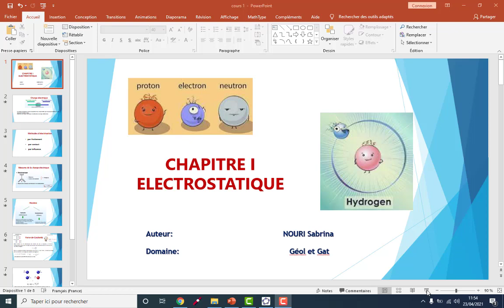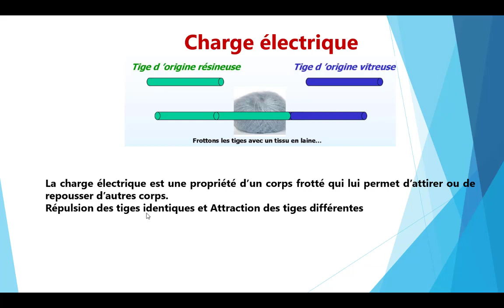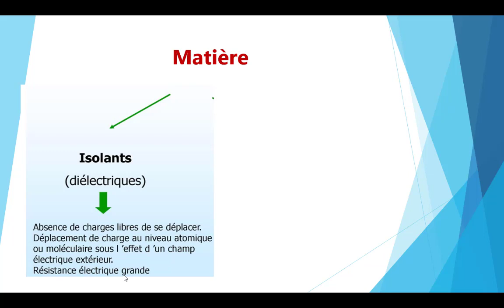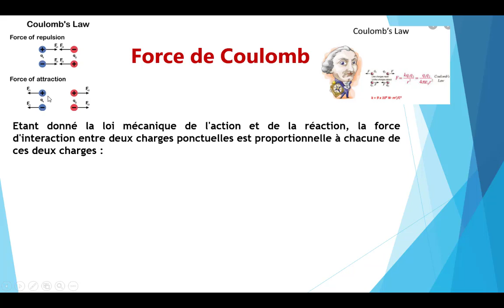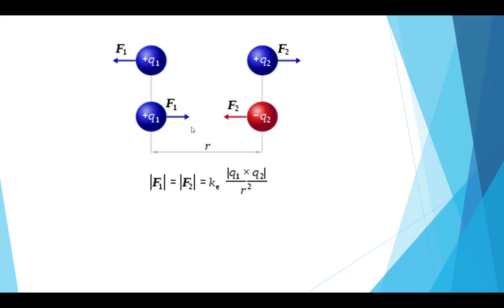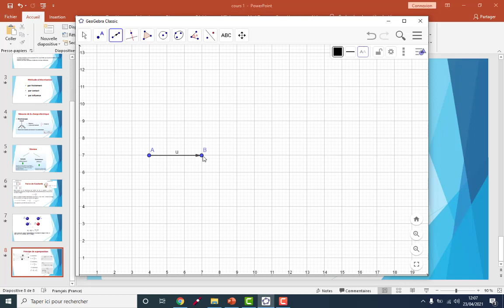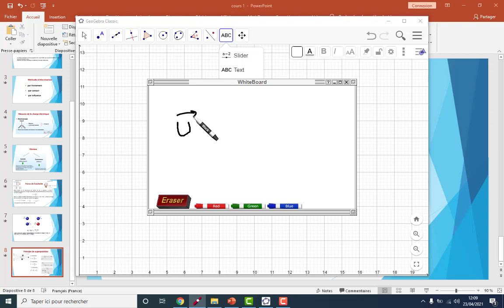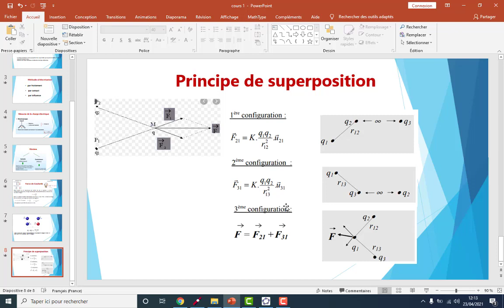L 'ELECTROSTATIQUE: Loi de Coulomb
Physique S2 électrostatique et électrocinétique: Résumé de cours et exercices corrigés licence L1 MI - ST- SM -GAT- GEOL;;